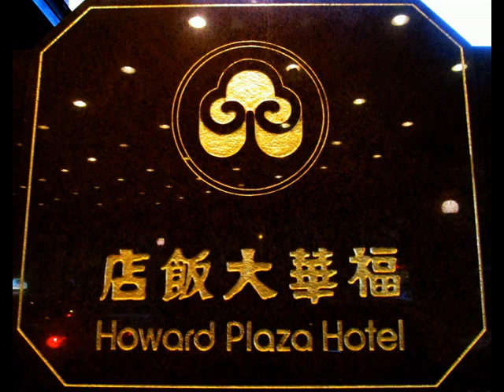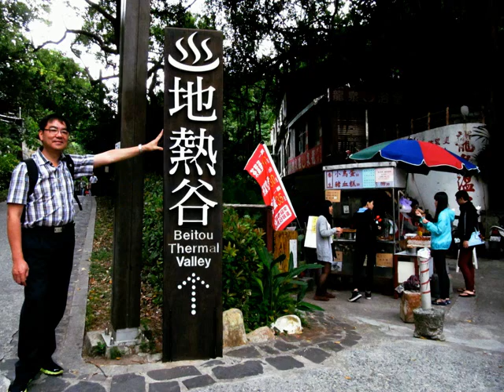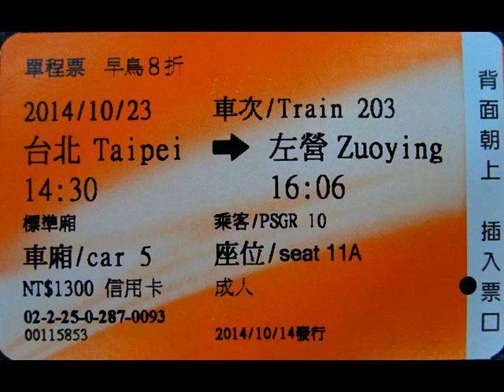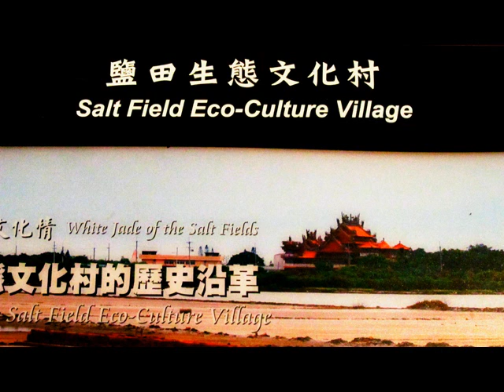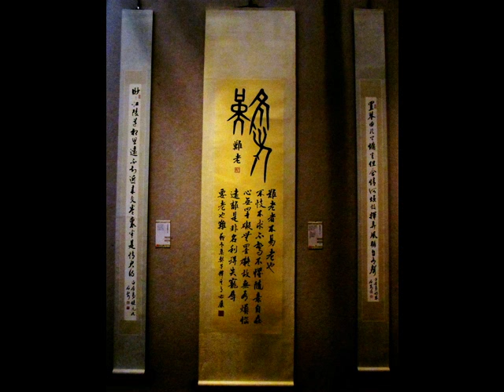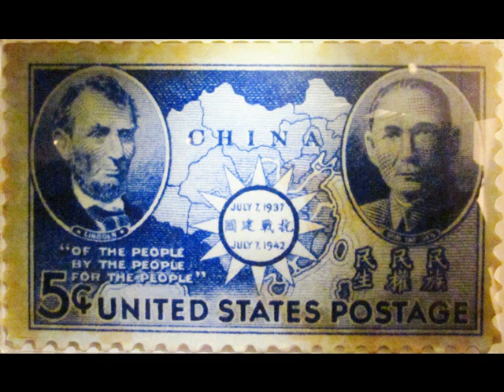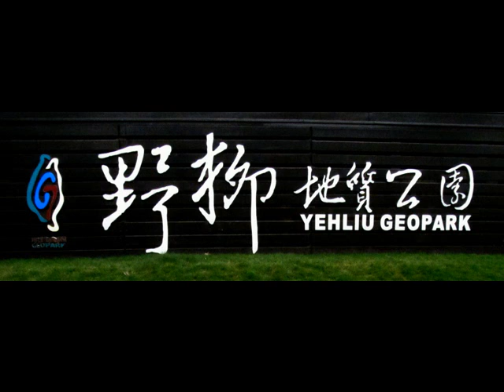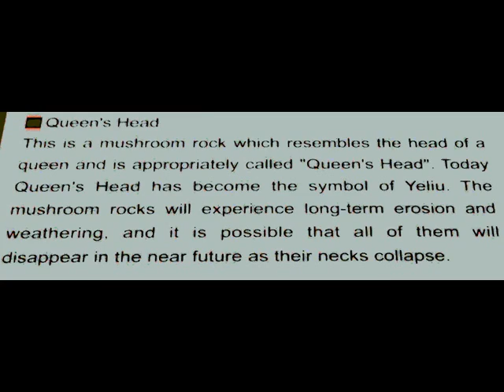My Yummy Taiwan Odyssey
A whirlwind journey to a far off land of wonder and exotic foods.  Experience beauty and the unusual as we delve deep into ancient and modern Chinese culture and history.  A fantasy of realities.